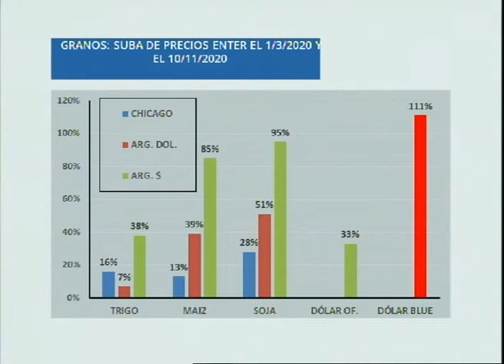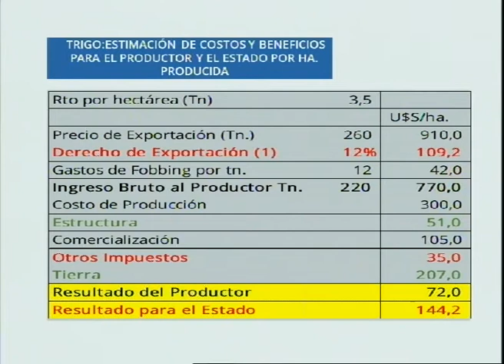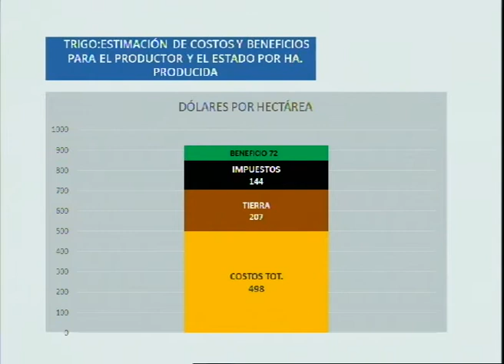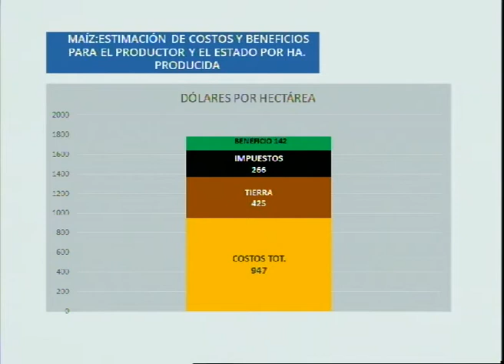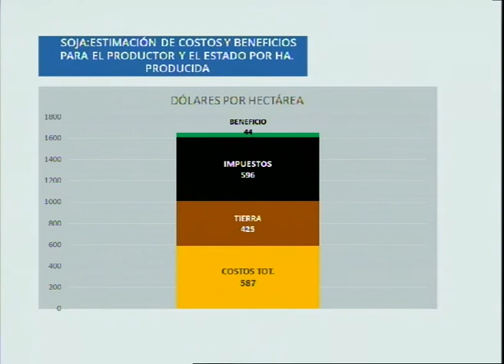Números del negocio agrícola